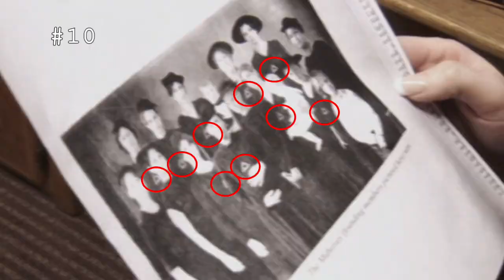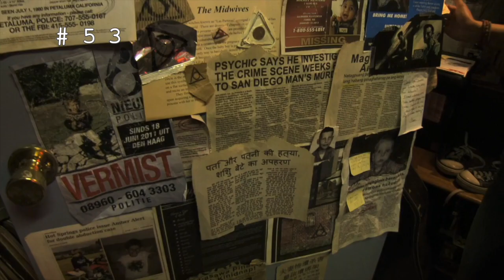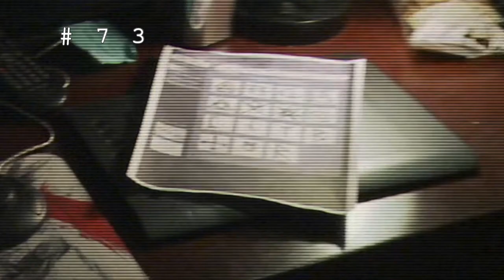Paranormal Activity: All Coven Symbols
I counted every coven symbol in the Paranormal Activity series.